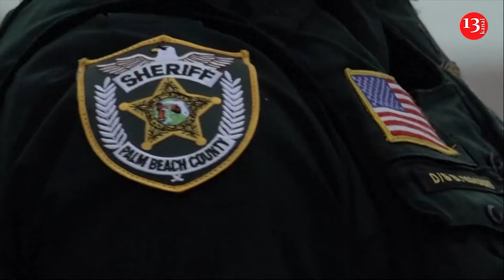Suspect in apparent Trump assassination attempt was 'welcoming' and 'kind', neighbor says